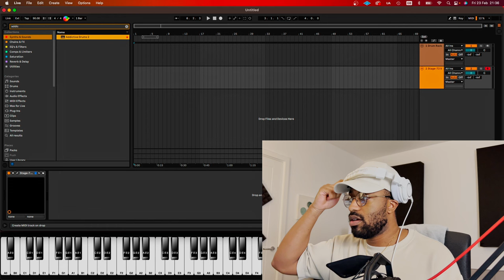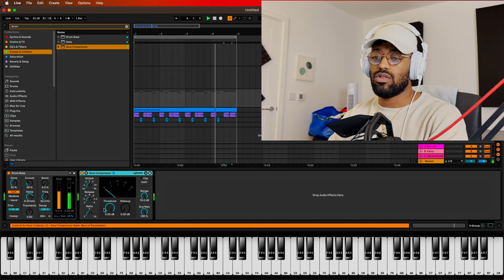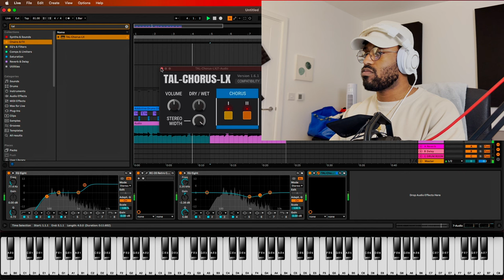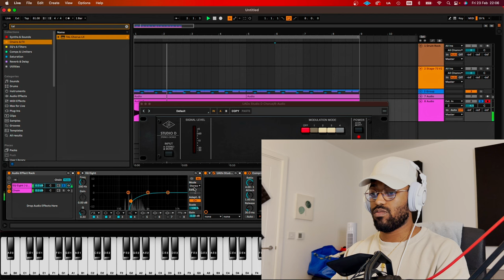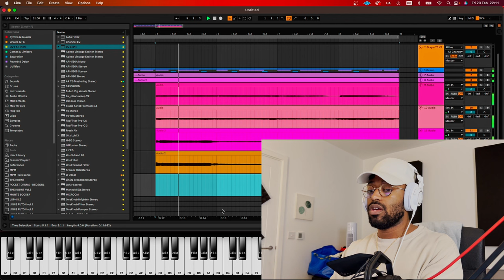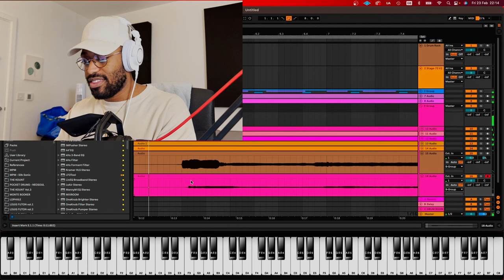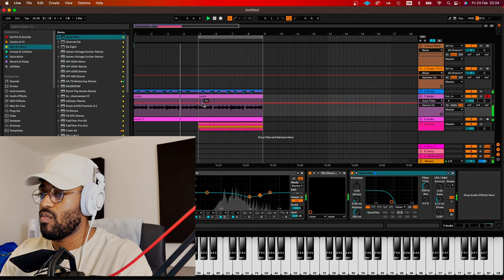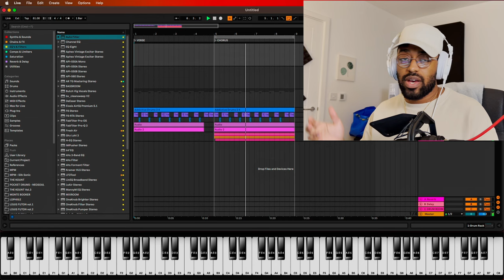How to Make Indie R&B from scratch | Quick cookup for Steve Lacy, Frank Ocean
Join my daily newsletter and get a free R&B Essentials preset pack FREE!

- Book a 1-2-1 call with me!

- If you want to learn production with me in our exclusive community, join here!
- Take my Intro to R&B production course on Skillshare!

⚙️ MY GEAR
- AKAI MPD